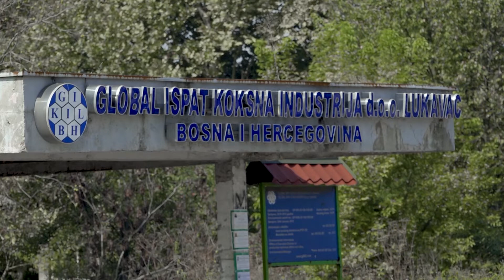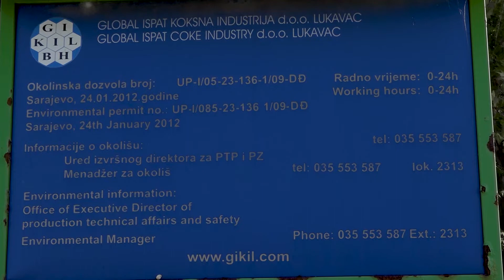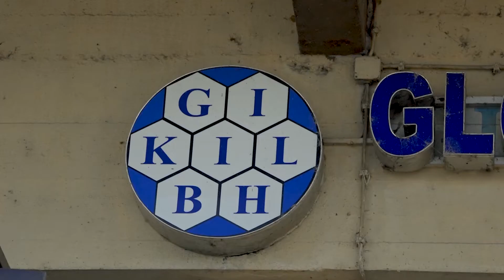Zdravlje ili posao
Stanovništvo sve više obolijeva od najtežih bolesti.